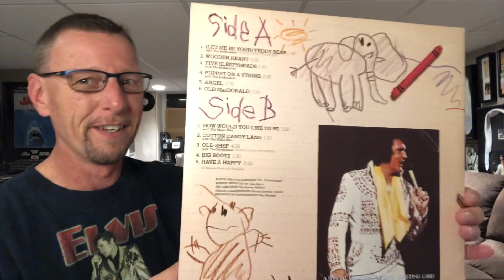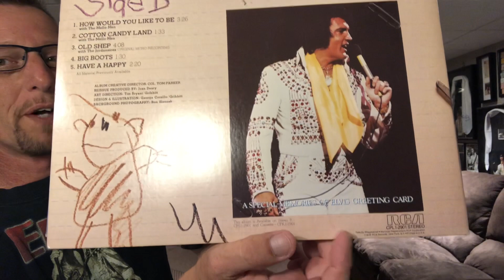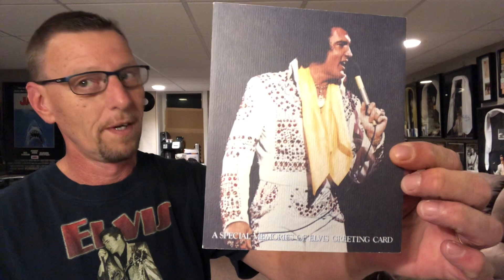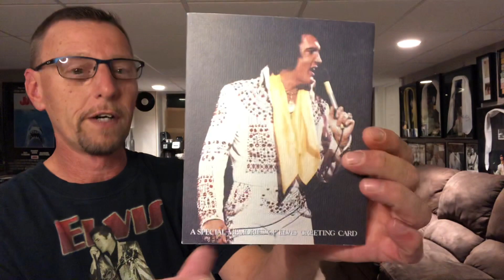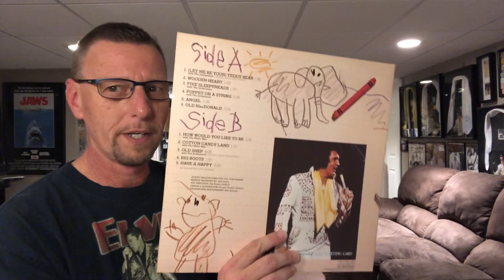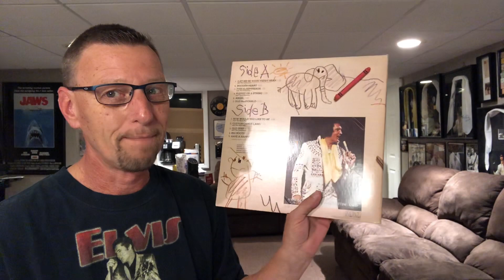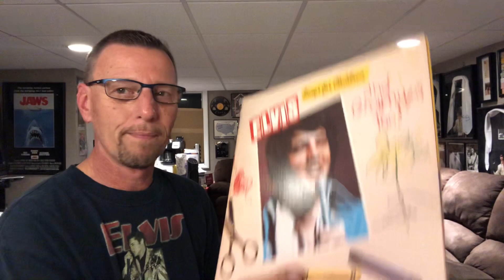Elvis Sings For Children And Grownups Too! 1978 RCA Album Review.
Yeah…This was a thing.